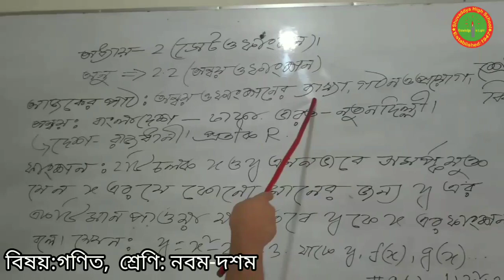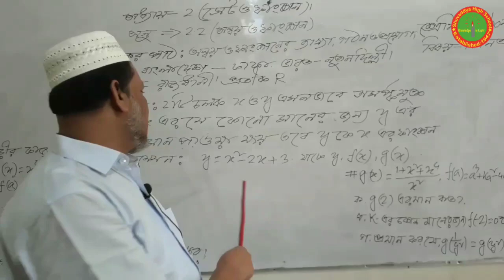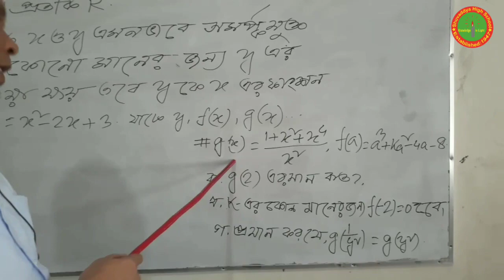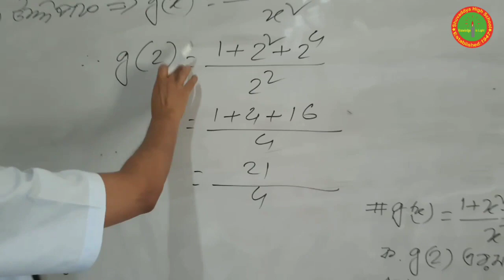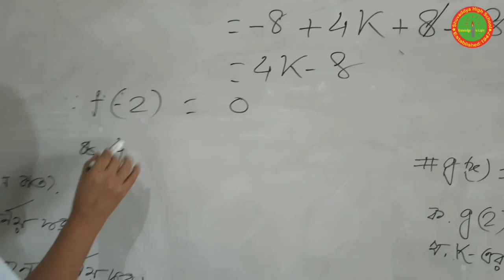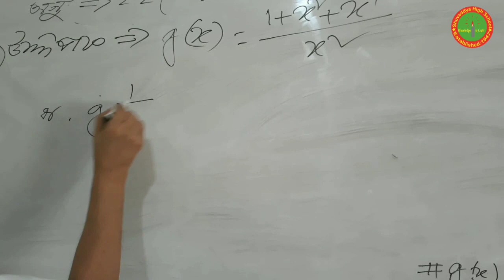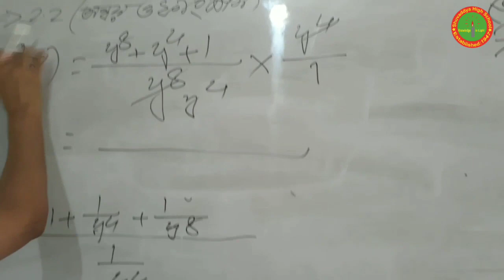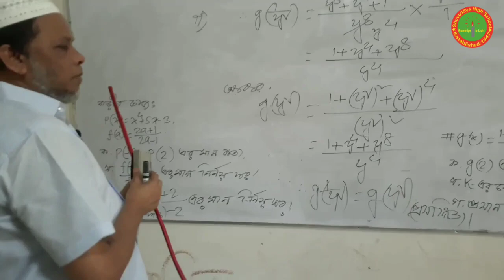Class ten Mathematics,short tips and tricks math of school,ঘরে থাকি ক্লাস করি|Schoobee classroom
Shuvaddya high school  online live class.Today topics short tips and tricks math.I hope this live stream serves as useful content for the students.

School Name: Shuvaddya high school
Class: ten
Subject: short tips and tricks math
Teacher:

welcome schoobee class room. Schoobee class room is largest online class platform in Bangladesh. It is maintain experience teacher panel of reputed school.In addition to our thousands of online classes, we at Creative Live want to help Bangladesh  community stay even more connected and inspired during this time of need. SO...we’re excited to announce Creative online class  , live-streamed from Bangladesh  .all in a safe, virtual space full of joy, shared experiences.

schoobee classroom

I